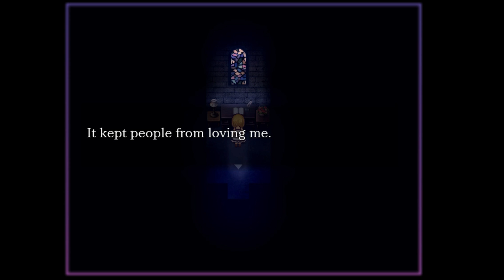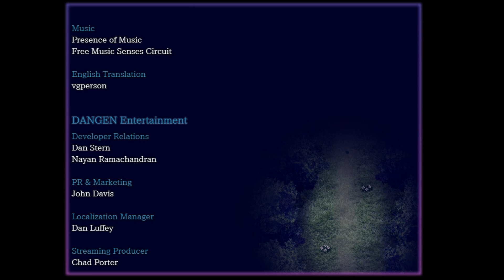The Witch's House | Rpg maker MV | Longplay Blind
Hi everybody, this is my first test video on Youtube,
I have played the version on MV. I hope you enjoy the video!

I will upload my own fan game videos soon.

This video has no commentary and is played completely blind. It was a fun ride.